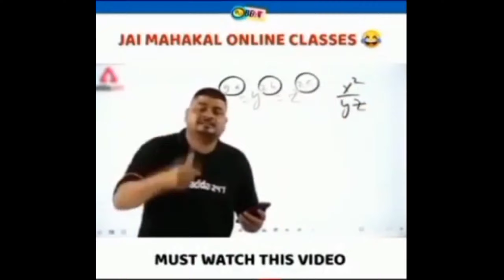PUBG MOBILE FUNNY😂😂😂 HIGH_LEVEL_CAMPAIGN 🤬 DO OR DIE GAME PLAY 😰😰 DrMad Gaming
please 🥺